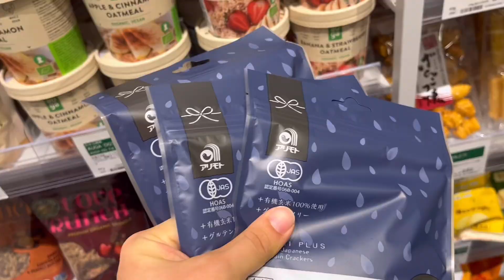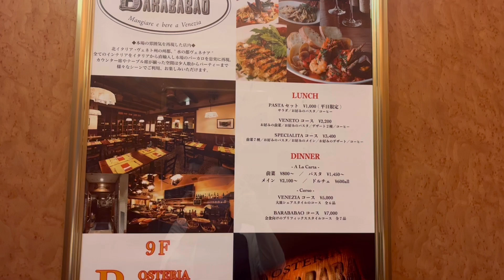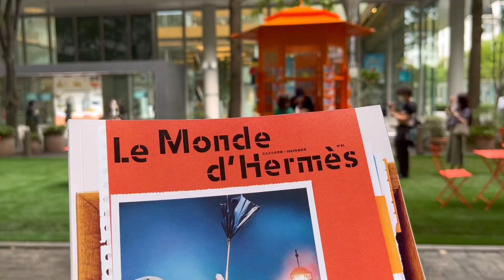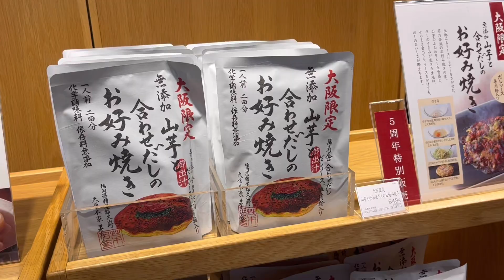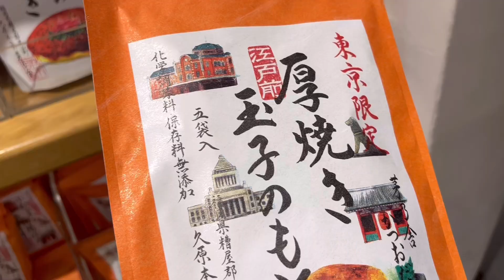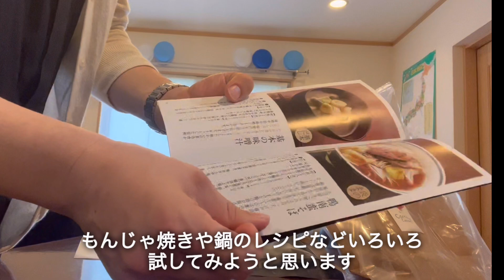【東京グルメ】銀座の美味しくて気軽レストラン｜GINZA SIX｜OSTERIA BARABABAO 銀座｜茅乃舎｜銀座 蔦屋書店｜エルメス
主婦の東京・銀座お出かけvlog（後半）です。

後半は、銀座の商業施設「GINZA SIX」に行って、普段観ることがない
現代アーティストの作品を楽しみました😄
「GINZA SIX」2階からの吹き抜けの作品は、いつも感動してしまうものばかりです。
今回は、彫刻家　名和晃平さんの「Metamorphosis Garden（変容の庭）」という作品になります。

■銀座　蔦屋書店■
いろいろなフェアやイベントを開催してます

ランチは、銀座のレストランで、口コミを読んで気になっていた
イタリアンレストラン「OSTERIA BARABABAO 銀座 （オステリア バラババオ）」に
行きました。
平日のランチ価格は、１１００円（パスタ、サラダ、ドリンク）から。
お洒落な清潔感のあるビルの中に入っていて、場所も便利な場所にあって、
この価格は、とてもコストパフォーマンスが高いレストランだと思います。
イタリア政府から『イタリアンホスピタリティ認証マーク』を授与されたレストランみたいです。

■OSTERIA BARABABAO 銀座 （オステリア バラババオ）■
長身のイタリア人からイタリアンな接客をいただいたオババ👹は
心はドギマギしながら後にしました。
国によって、接客のソーシャルディスタンスが違いますね💦💦

今回のお土産は、前半で購入したカヌレと東京駅の茅乃舎で購入した
東京限定のかつおだしと厚焼き玉子のもとになります。

カヌレは洋酒の香りなのか、大人の雰囲気があるもので、
今まで食べた中で一番美味しかったかもしれないです。
大きさが少し小ぶりだったので、気持ち的にはもっと食べたいと思ってしまいました😋

茅乃舎の東京限定の商品は、かつおだしはこれこそ東京の味って感じで、
鰹の旨味を感じるものになってます。
厚焼き玉子のもとは、本当に上品はふんわり玉子に仕上がりました。

東京、横浜などに行っては、動画をアップしています。
皆さんの生活の何かお役に立てると嬉しいです😊

0:00　商業施設「GINZA SIX」外観
0:20　商業施設「GINZA SIX」内観
1:22　商業施設「GINZA SIX」内「蔦屋書店」
2:21　商業施設「GINZA SIX」内
3:18　OSTERIA BARABABAO 銀座
5:32　「TRUFFLEmini」
5:55　丸の内
7:28　茅乃舎　東京駅店
8:23　自宅